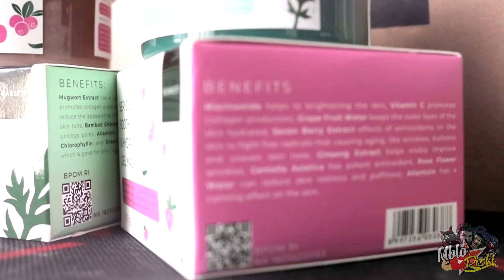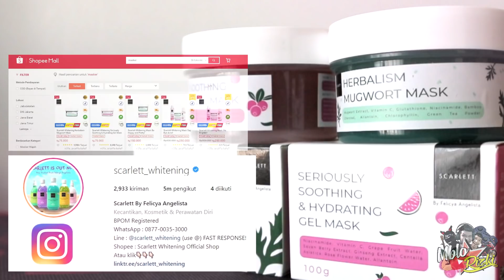USER METIK BERULAH ❗❗ BERLAGA JAGOAN ❗❗ ENDINGNYA KICEP PAS TAU GW TEMEN STEVE JOU ❗❗ #673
@Xtreme Motor Sport  ya..

kalau mau cek harga part modifikasi yg tersedia bisa langsung ke marketplace aja :

Penasaran sama Maxxwire ?

Lagi nyari tankpad, handgrip, atau protektor body?
kalian bisa mampir ke instagramnya Hayaidesu loh..

Dan kunjungin website TOKOPEDIA nya Hayaidesu ( harga sudah tertera jelas disana )

Pengen punya helm NJS ZX1 dan KAIROZ seperti mblo rizki ?

Pengen detailing tapi mahal? kenapa ga beli aja bahannya guys hehe
nah kalian bisa dapetin bahanya di instagramnya artu vard loh !

Lagi nyari tempat modifikasi rekomended? beli part branded seperti blu emon?
nyari brembo maupun produk WR3 ?
kalian bisa langsung mampir ke Instagramnya extreme motoshop loh!

TINGGAL DI DAEARAH MERUYA ? CILEDUG? BURAN CEKIDOT INSTAGRAM @panca_garage
DI FOLLOW YA GAES !

PESAN KUPING KUCING DI INSTAGRAM RESMI KAMI YA !
follow : @teamjonesofficial